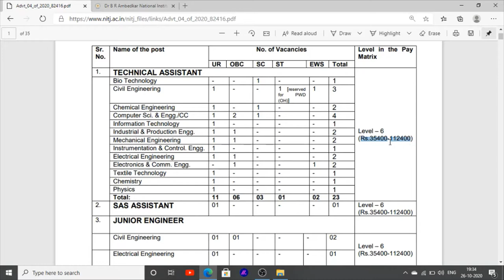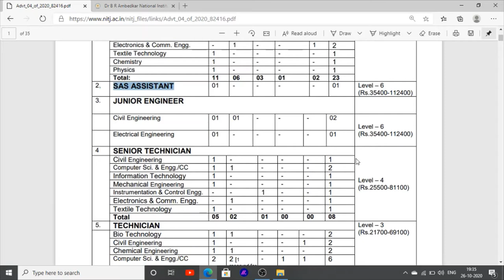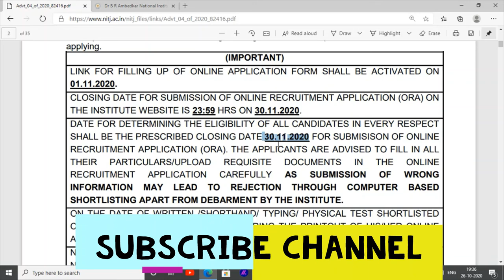Jobs in punjab Latest jobs news Information in Jalandhar Ambedkar institute of punjab jobs 2020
latest jobs in punjab in dr Ambedkar institute in Jalander jobs in punjab ,   latest jobs by manu maur update are youtube channel,punjab patwari recruitment 2020, punjab patwari notification 2020, punjab patwari syllabus 2020, punjab patwari recruitment 2019, punjab jobs vacancies' latest jobs recruitments in punjab, punjab patwari, punjab patwari previous question paper, punjab patwari exam preparation, punjab patwari online classes, punjab patwari agriculture, punjab patwari salary, new jobs
new jobs recruitments in punjab